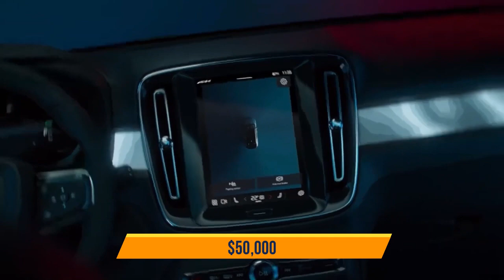Top 10 Electric Vehicles Anticipated in 2022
Here are the most anticipated EVs in 2022:

Ford Mustang Mach-E 0:18
We believe that the company's board had a mission to step up its game with this one because the Mustang Mach-E is unlike everything else that has ever been seen; it completely transforms the Mustang nameplate into an electric dream. It features a performance upgrade that allows it to go 60 miles per hour.

Tesla Cybertruck 1:24
Tesla's controversial electric truck is currently under development strictly under US specifications. With this truck, the user is bound to experience speed, force and diversity. Its power center of gravity makes a provision for exceptional traction control and torque, allowing for 0-60 mph in 2.9 seconds within the range of 500 miles. Also, this truck has additional storage behind the second-row seats, and it can seat six people comfortably.

Mercedes Benz EQC 2:44
f you feel that electric vehicles are limited to family caravans and appear to be the polar opposite of high-class luxury, this car will undoubtedly change your mind. The all-new Mercedes-Benz EQC is a fully electric 5-seater crossover that screams elegance and class; it's all a combination of Mercedes-Benz features, only that it is electric. The EQC has two motors that reach 60 mph in under 5 seconds and range more than 200 miles on a single charge.

Nissan Ariya 3:31
The spa-like nature of the Nissan ARIYA welcomes you with a wide-open design, comfortable Zero Gravity seats and a sliding center console that can reshape your sense of comfort. A dual-motor, e-4ORCE All-Wheel Drive system elevates traction and stability beyond weather. By monitoring energy output and braking response at each wheel, e-4ORCE can produce high-precision control. The kind that can help tame snow-covered roads and wet or icy surfaces. Whether you choose two-wheel drive or e-4ORCE All-Wheel Drive, a 66 kWH or a 91 kWh battery, there's an ARIYA configuration that will move you.

Volvo XC40 Recharge 4:46
Volvo says the recharge model will have a beautiful and clever interior with enough storage, just like its traditional gas-powered counterpart. This car will have a 78-kilowatt hour battery that should purportedly allow a range of over 200 miles on a single charge. Notwithstanding the vehicle's small size, the sleek XC40 crossover will be joined by a fully electric sibling. With around $50,000 starting price.

Hyundai Ioniq 5:29
For its debut price of around $30,000, the features of this car are downright phenomenal. It might be the cheapest on the list, but with its sleek, modern appearance and more than adequate capabilities, it's a far more inexpensive and accessible model for interested buyers. The Hyundai Ioniq can cover up to 170 miles over a single charge. However, Hyundai has stated that the Ioniq will become its sub-brand with at least three other electric vehicles planned for introduction this year, including a mid-size crossover, a sedan, and a large SUV.

Rivian R1S 6:18
Rivian was much ahead of the electric vehicle production arena; they speedily released the Rivian R1T pick-up truck before Tesla ever dreamed of unveiling their Cybertruck. The R1S SUV is another Electric Vehicle by Rivian, which was released in June 2021. The R1T and the R1S SUV have a lot in common; the four motors, which have one on each wheel, and the three battery pack variants, the greatest of which provides a span of almost 300 miles on a single charge. It has a typical boxy sportish look, three seating rows, and plenty of space inside. The starting price of the Rivian R1S is set around $70,500.

GMC Hummer ev SUV 7:09
Hummer SUVs are back with a better package, becoming more innovative and more efficient vehicle. Surprisingly, they are releasing not one but two electric vehicles. An SUV and a pick-up truck designed with one to three motors depending on the buyer's preference. They both produce 1,000 horsepower and have a range of up to 400 miles on a single charge. Quite a fantastic numbers for the Hummer brand, we must say.

BMW I-Next 7:57
This BMW Electric Vehicle is set to be produced this year. This small but powerful electric SUV will be a fantastic alternative with several self-driving technologies. Although not much information has been put out there about this SUV, the I-Next is said to allow the driver to choose between boost and EZ modes, that way; they can drive themselves or be moved adequately suited to their ability. This car's interior appears to be a spacious and airy living room, allowing the driver and passengers to relax and breathe as they move.

Audi e-tron GT 8:39
This Audi electric car is a stylish electric sedan with colossal power and elegance. By taking a close look at the Audi e-Tron GT, you will be completely blown away by its architecture which is similar to the Porsche Taycan EV. This automobile has two motors and a 590 horsepower engine. As a result, the e-tron GT should be able to speed up from 0-60 miles per hour under 3 seconds, similar to the Porsche Taycan.